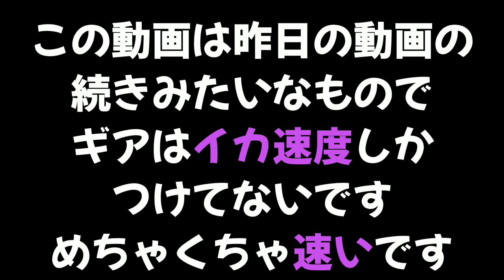普通じゃ行けないような相手のリスポーンの奥にまたしても侵入してしまったｗｗｗ うなぎの実況 #48【スプラトゥーン２】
。 PURPLE
　　　　　　　　　　　　　　　　敬称略